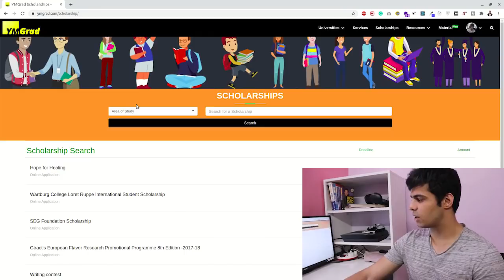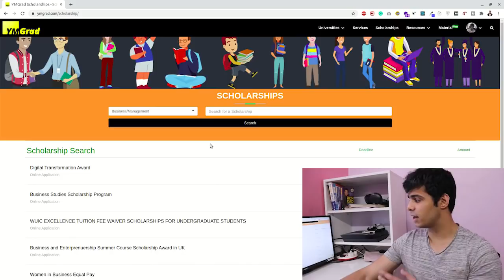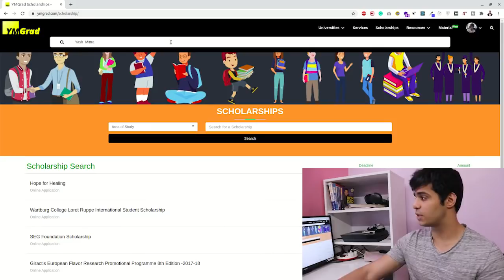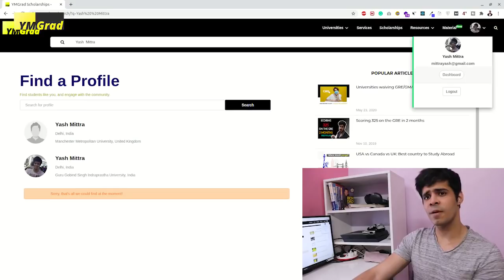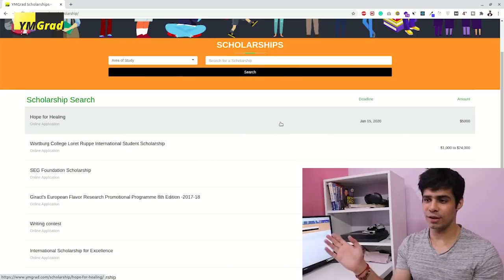1500+ Bachelor's, Master's, and PhD Scholarships for FREE || Anywhere in the world (English)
Good news! We have successfully collated a list of 1500+ Bachelor's, Master's, and PhD scholarships for FREE! No tricks, no conditions. Funding is usually the biggest issue when it comes to students and their higher studies. Here, this is our attempt to give back. Find application deadlines, scholarship eligibility, application links, and everything else you need to make the best of your higher education. I guarantee you. No matter where you are, or who you are, if you are a student, there's a scholarship for you here.